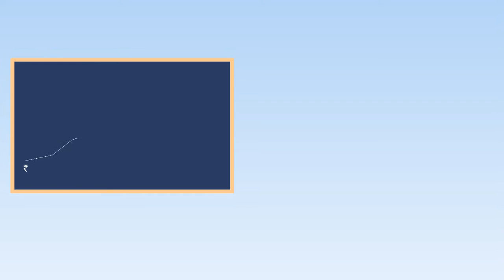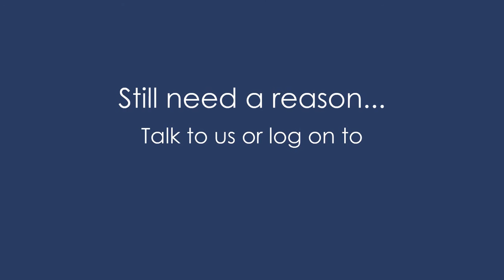Animation for Real Estate Project of Square Yards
The brief: Square Yards, India's largest organised real estate advisory, wanted to create an impactful video to showcase an upcoming project in Lonavla, Rhythm Resitel - a hotel apartment project.

The concept: We at Futuready Media created an animation video with voice over in a matter of 5 days.

Client: Square Yards
Category: Animation with male voiceover
Delivery: 5 days

Created with love in India by Futuready Media. We are a full service digital media agency working at the confluence of technology, marketing and design.